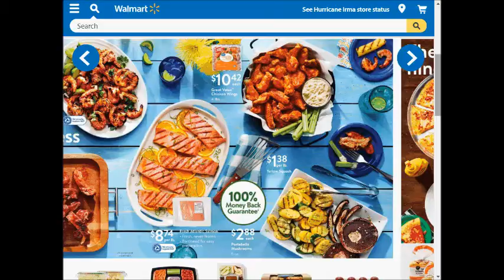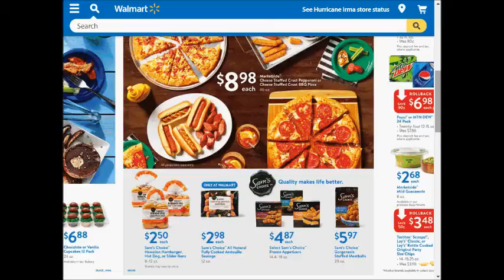Walmart SUPER weekly special deals AD coupon preview vol1